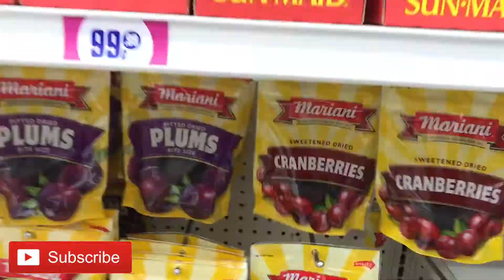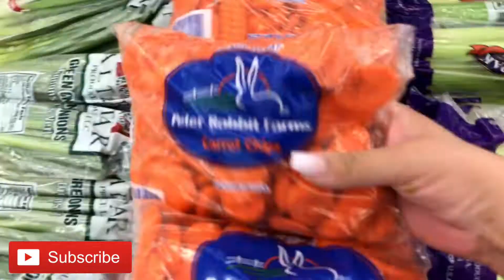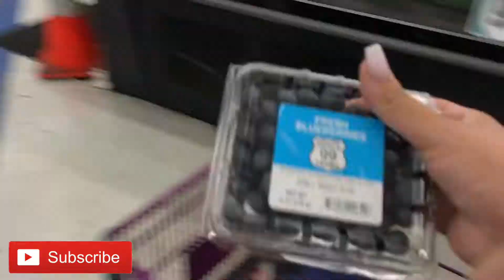Shop With Me At The 99 Cent Only Store | Small Grocery Haul AGAIN